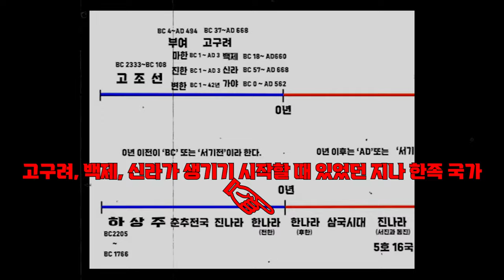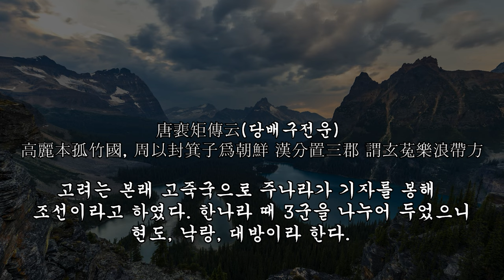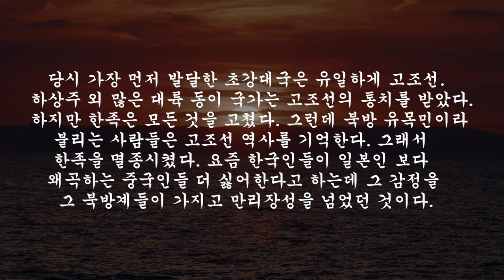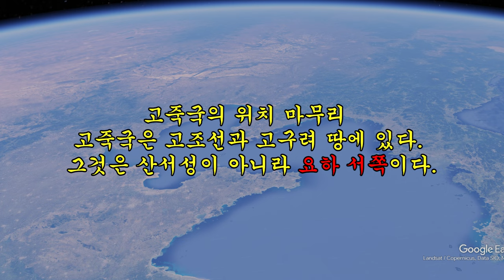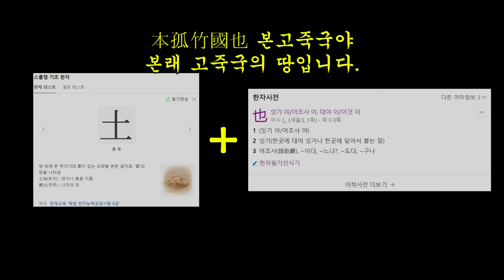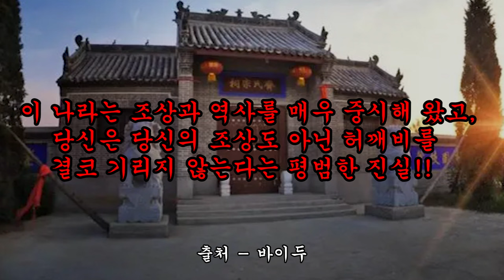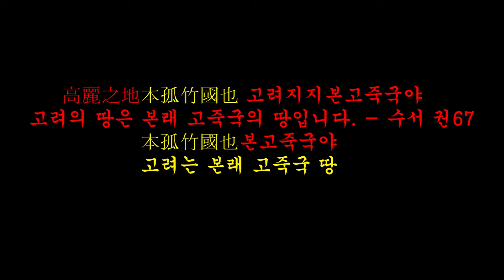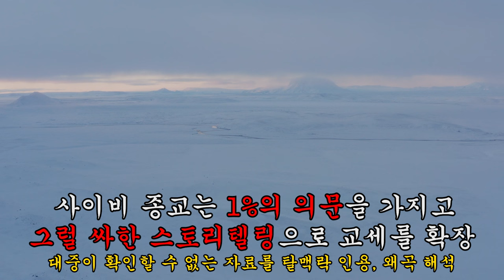상상초월 그들 뻥카의 비밀